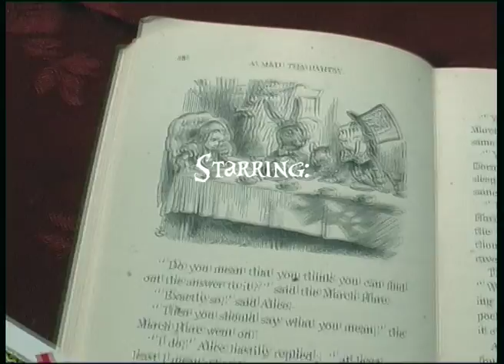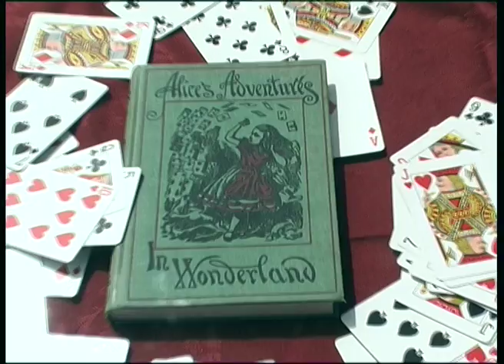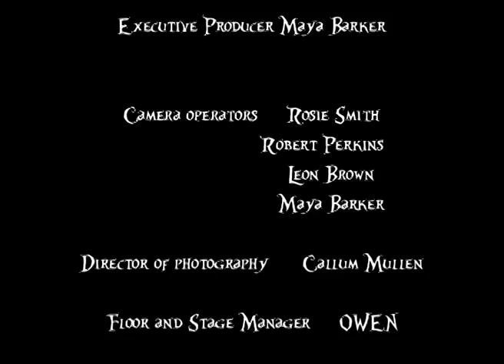Wonderland In College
AS Creative Media Single Camera Short Film.

No Jessie-ann Orchards were harmed during the making of this film.